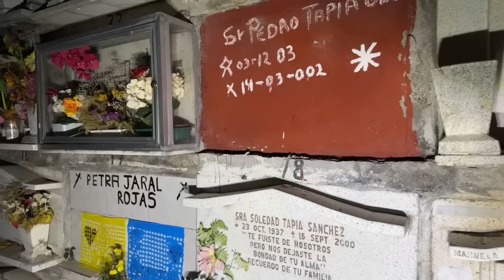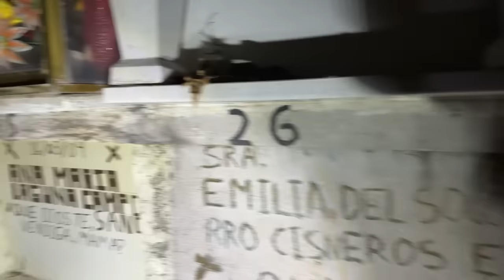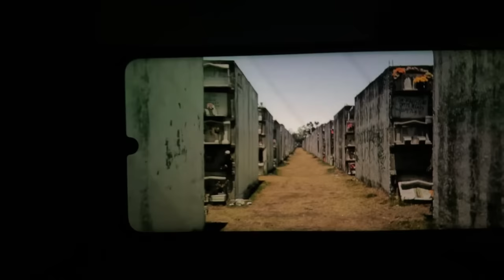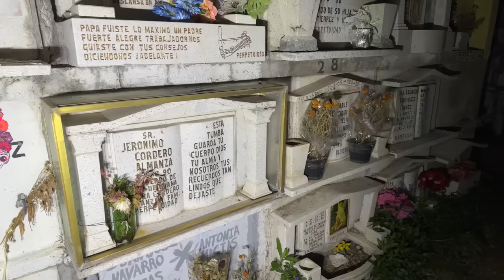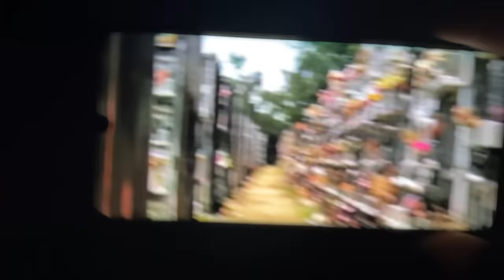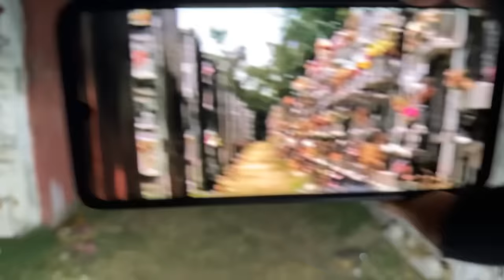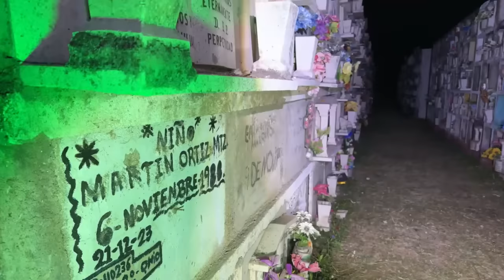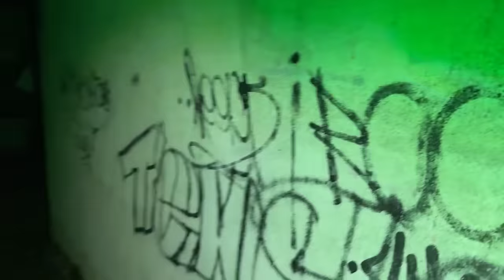‼️Se captó algo muy feo dentro de una tumba... sin explicación ‼️😱😱😱